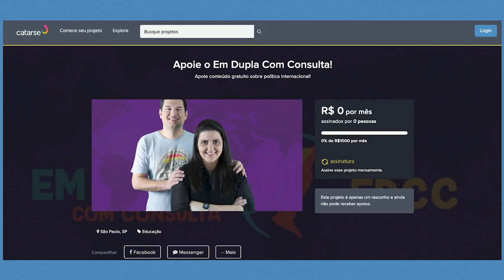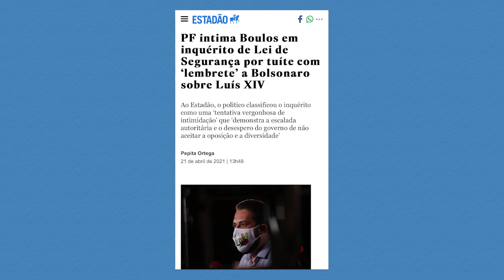O fim da LEI DE SEGURANÇA NACIONAL! Com Jorge Rodrigues | EDCC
Conversamos com Jorge Rodrigues sobre a revogação da Lei de Segurança Nacional, entulho autoritário desde o período ditatorial no Brasil. Ele nos contou como essa lei foi responsável pela repressão, censura e perseguição de opositores do regime militar e o perigo de ainda existir em uma democracia. Por fim, adiantou o que podemos esperar daqui para frente sobre a discussão!